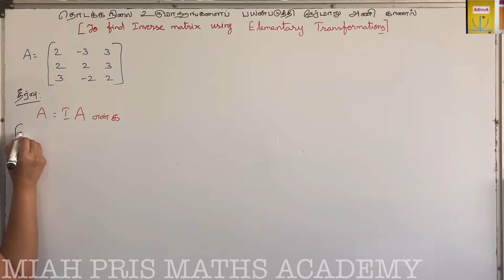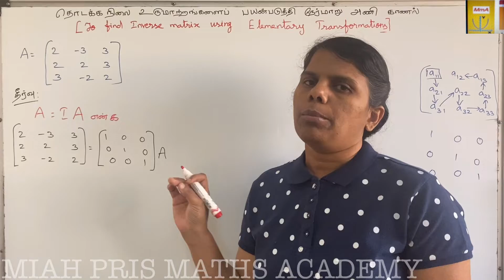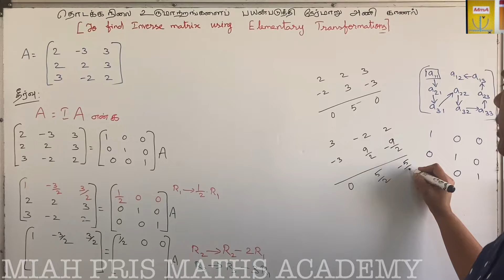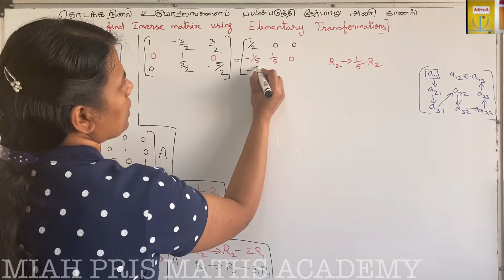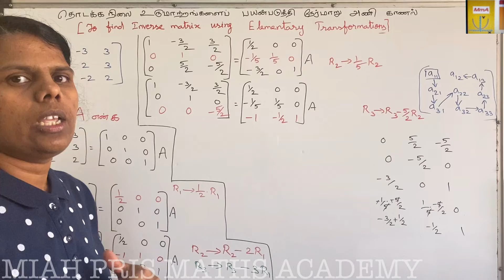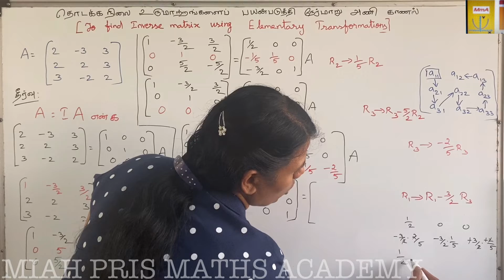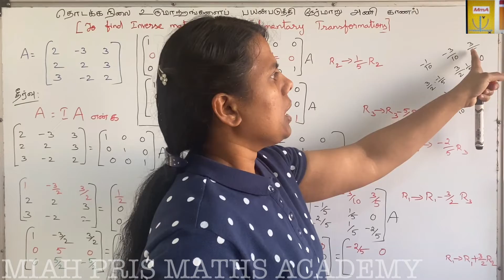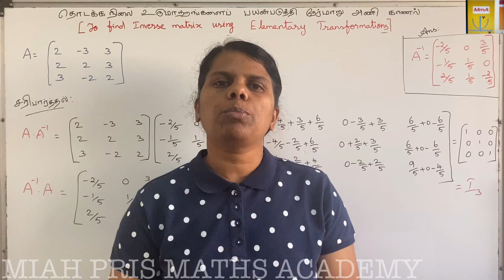TO FIND INVERSE MAT USING ELEMENTARY OPERATION/தொடக்கநிலை உருமாற்றங்கள் மூலம் நேர்மாறு அணி காணல் -2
Hi friends, this video explains HOW TO FIND INVERSE MATRIX USING ELEMENTARY TRANSFORMATION.
தொடக்கநிலை உருமாற்றங்கள் மூலம் நேர்மாறு அணி காணல்.
WHAT IS ELEMENTARY MATRIX?
தொடக்கநிலை அணி என்றால் என்ன?